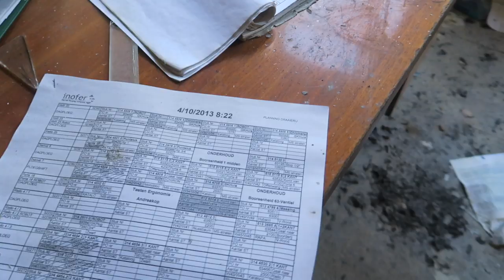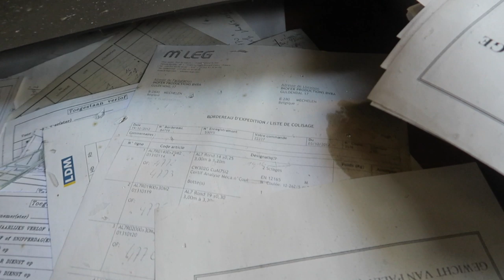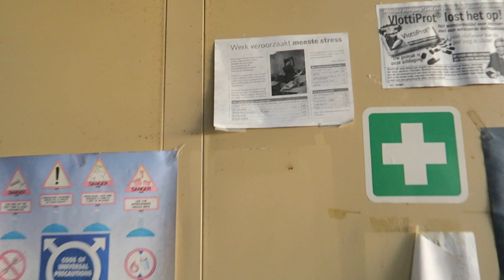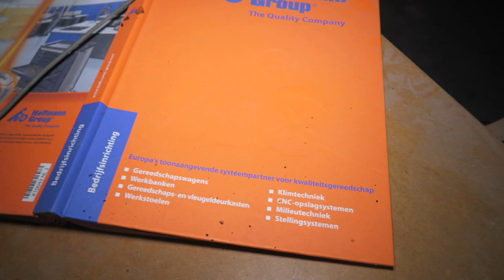*SCARY* Exploring Abandoned Paint Factory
In today's adventure Jefstetics World explored an Abandoned Paint Factory somewhere in Belgium together with IFB Crew, Liano Photographics and Urbex Pixers which had a very beautiful decay. Many furniture was still left behind in the factory but mostly inside the offices. The whole factory had a Last of Us style which was pretty unique and amazing to see. Found creepy hallways and much more. The machines we saw where legit like some Transformers but unfortunately we didn't found some history about this factory because  it was hard to find the actual name of this abandoned factory. Only thing we where for sure that is was a factory where they made paint. Personally i think the factory is abandoned for more than 10 years for sure.